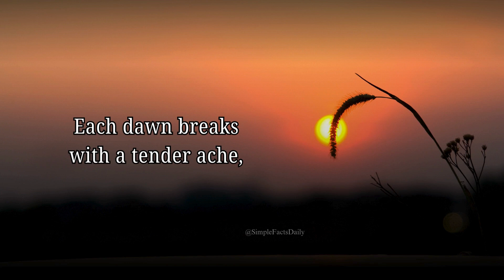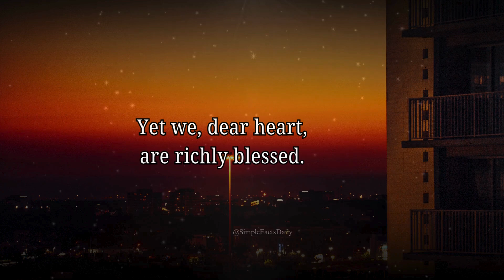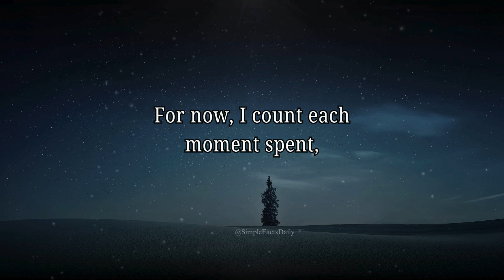The Space Between Us 😞💔💔 A Long-Distance Love Poem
In this touching poem, we explore the emotions of a long-distance relationship—the longing, the waiting, and the ultimate joy of reunion. Join us as we celebrate the strength of love that transcends miles, reminding us that true connections can weather any distance.
Hey everyone!!!, just a heads up before we dive in! This video is all for fun and good vibes.  The messages I'm sharing are general thoughts meant to uplift your spirits, not specific advice.  If something doesn't quite fit your situation, no worries!  Just pick what resonates with you and leave the rest behind.  Let's get happy!
Your Queries,
Beautiful Lines for Love,
Beautiful Poems About Love,
Beautiful Poetry for Love,
Communication in Relationships,
Crush Confessions,
For Boyfriend,
For Crush,
For Girlfriend,
For Husband,
For Lover,
For Someone Special,
For Soulmate,
For Wife,
For You,
Healthy Relationships,
Heart Touching Quote,
Heartfelt Love Message,
Love and Relationships Poem,
Love Confessions,
Love Feeling,
Love languages,
Love Letter,
Love Message for My Love,
Love Message,
Love Poem,
Love Poetry,
Love quote,
Love Quotes for Someone Special,
Love Reading,
Love Tips,
Poem About Love,
Poem for Someone Special,
Promise Quotes for Love,
Quote for Love of My Life,
Romantic Love Letter,
Romantic Love Poem,
Romantic Message for Someone Special,
Short and Sweet Love Messages,
Short poems about Love,
Simple Love Quote,
Soulmate and Twin flame,
Soulmate Love Message,
Special Message for Someone You Love,
Thank You for Your Love,
The Best Love Quotes for Your Life,
The Most Beautiful Love Quotes of All Time,
Unconditional Love Message,
Unconditional Love Poem,
Unconditional Love Quote,